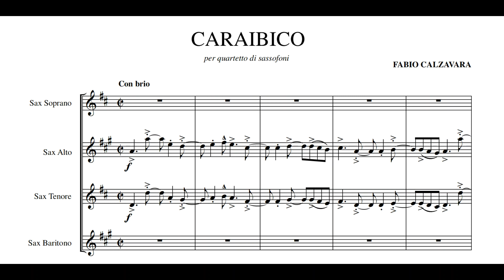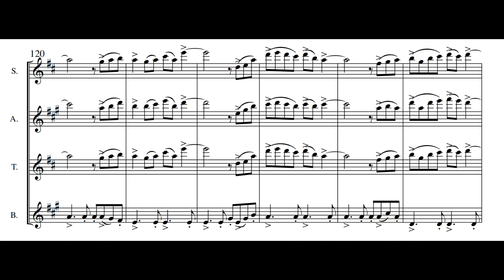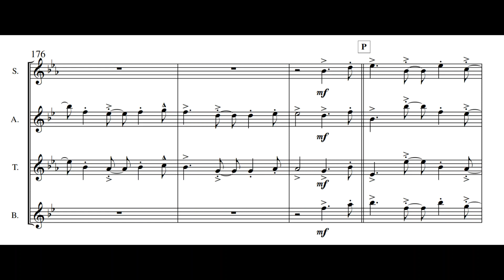"Caraibico" from "Due Pezzi Latino Americani" Saxophone 4et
“Caraibico” from “Due pezzi latino-americani” saxophones 4et
Composed by Fabio Calzavara
Performed by “Fortissimo” sax 4et
In Vicenza (Italy) - 01 April 2023

Soprano Sax: Fabio Calzavara
Alto Sax: Caterina Villari
Tenor Sax: Anna Righetto
Barithon Sax: Emma Nicol Pigato

Recorded by Federico Pelle

“Due pezzi latino-americani, Tango & Caraibico” per quartetto di saxofoni, Ed. Eufonia

Best original composition at "European Music Competition  2018" - Moncalieri (TO) Italy

From the same author:

"3 Divertimenti Esotici - Habanera, Samba & Bossa Nova" for saxophone 4et